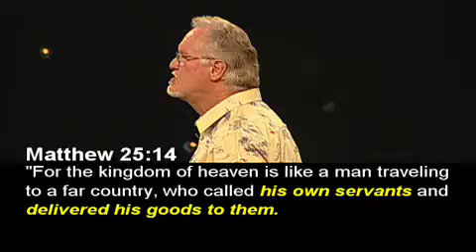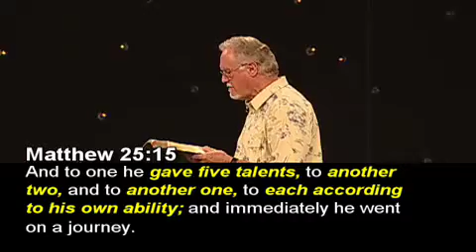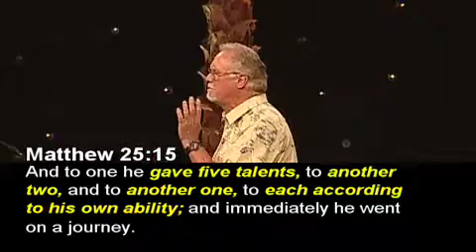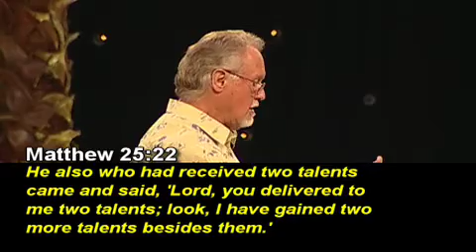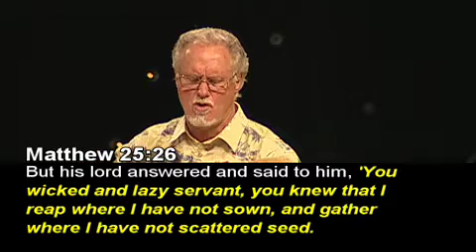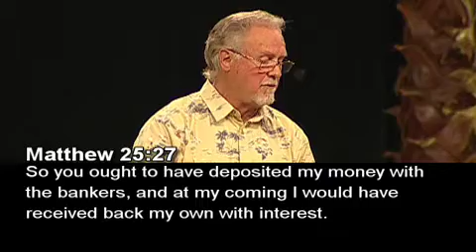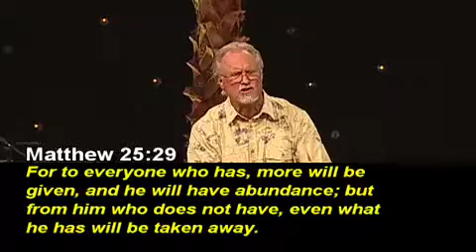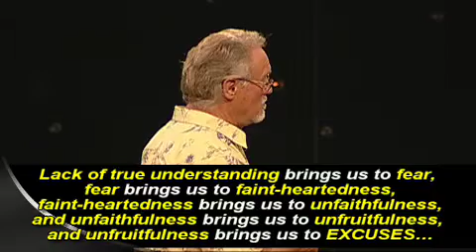Biblical Finances - Part 5